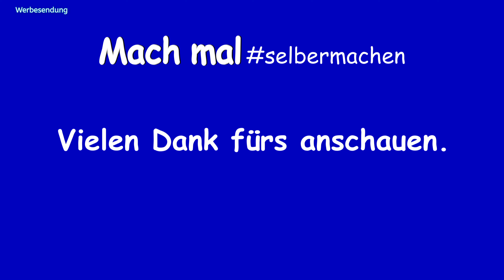Tag 53, Waschtag (2021)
Tag 53, unsere Norwegische Waldkatze hat 5 Junge bekommen.